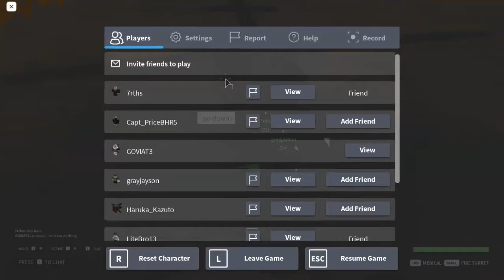Blackhawk Rescue Mission 5 First Look. I suck at the game.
ENJOY :D I also Enjoyed the game :D Link to my discord